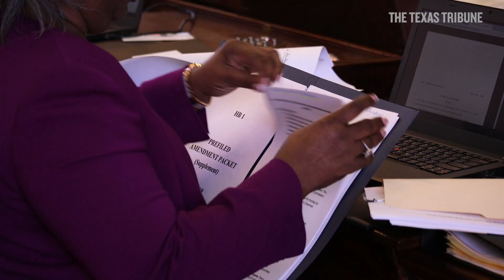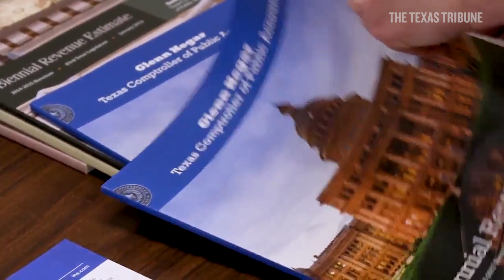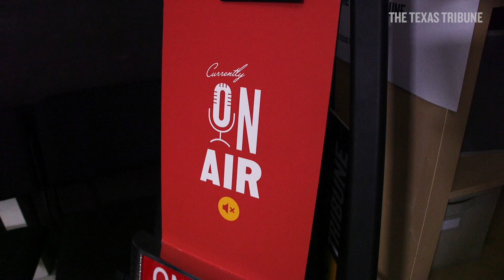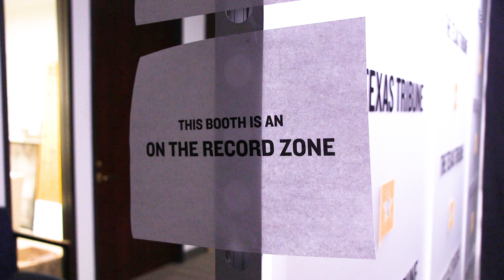Lawmakers give end of 86th Texas Legislature high marks (Ep. 14)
Members of the Texas House and Senate wasted little time touting the never-ending "kumbaya" feeling that enabled them to reform school finance and property taxes. For the final episode of our mini-documentary series, "Under the Dome," we collected a mix of final thoughts on the 86th.